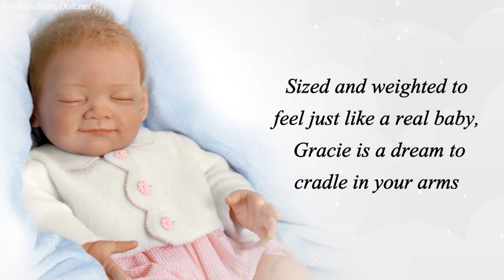"Night, Night Gracie" Sleeping Baby Doll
Capture the joy of watching and holding a sweetly sleeping baby with this So Truly Real lifelike baby doll. This lifelike baby girl doll features ultra-soft RealTouch vinyl skin, hand- hand-applied wisps of hair and sweet baby eyelashes, and lovingly hand-painted features.